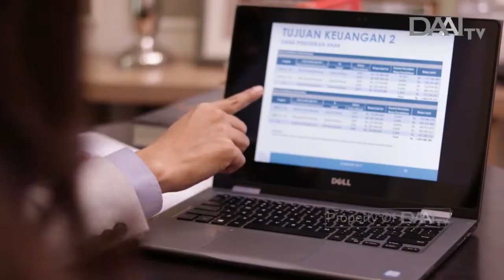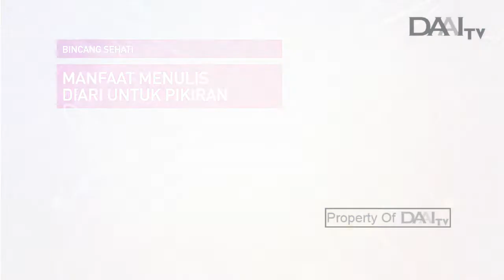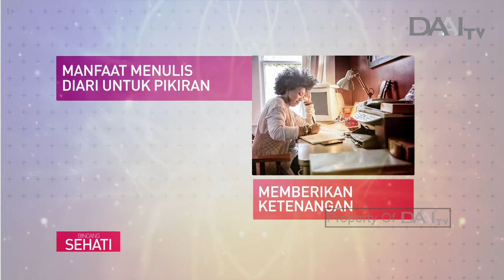Lebih Baik Dengan Introspeksi | Bincang Sehati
Ada baiknya jika kita tidak hanya fokus terhadap pengalaman yang menyenangkan saja, tetapi juga setiap kejadian yang kurang mengenakan. Setiap orang pasti mempunyai kekurangan dan kesalahan, tapi kita ingin menjadi yang terbaik dari diri sendiri dengan melakukan introspeksi diri.

Tayang Minggu, 29 Desember 2019.